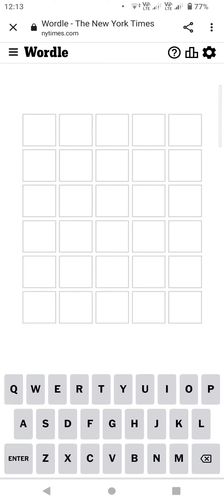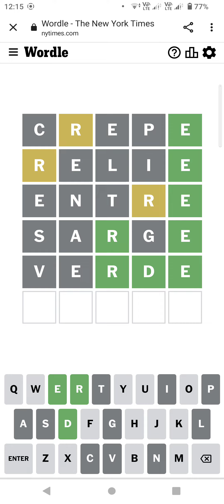Wordle in 2.10 fail